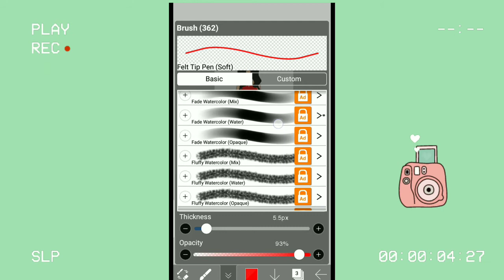DIGITAL FASHION ILLUSTRATION using ibispaint x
This is my own version of digital fashion illustration , hope you guys like it .